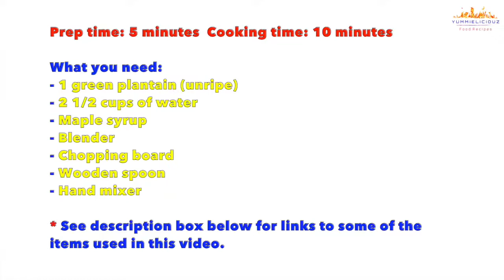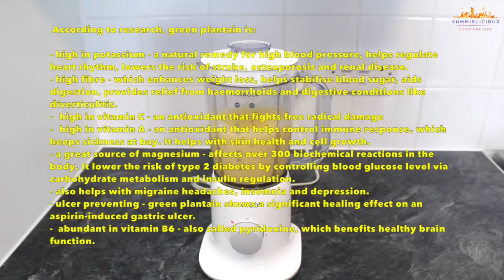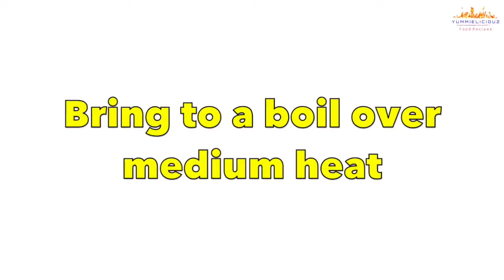Green Plantain Porridge: Recipe and Benefits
Prep time: 5 minutes  Cooking time: 10 minutes

What you need:
- 1 Green Plantain
- 2 1/2 Cups of Water
Maple syrup
Blender
Chopping board
Wooden spoon
- Hand mixer